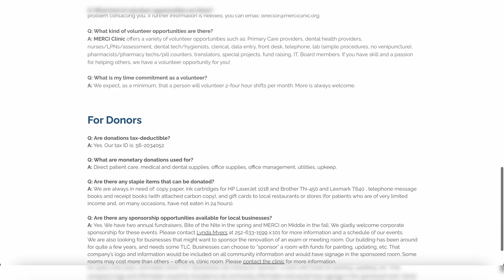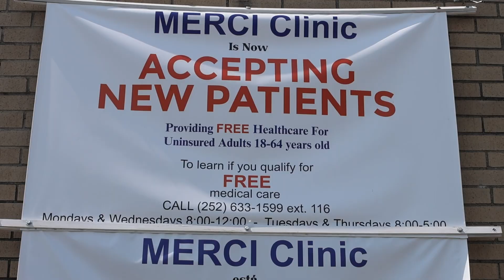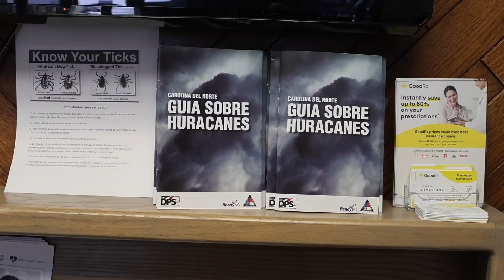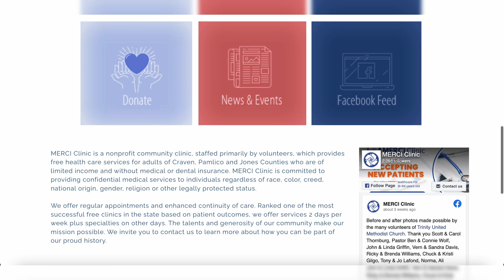New Bern's Merci Clinic looks to provide healthcare for those in need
In the interview, Executive Director Lynda Myers talks about the history and ideas that lead to the creation of the MERCI Clinic, some services they provide to local citizens and much more.